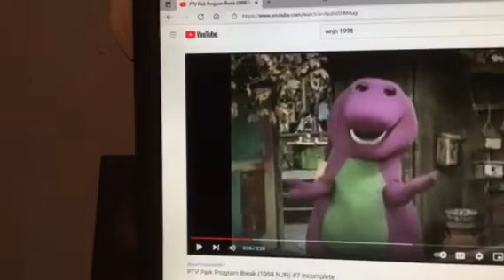Barney & Friends PBS